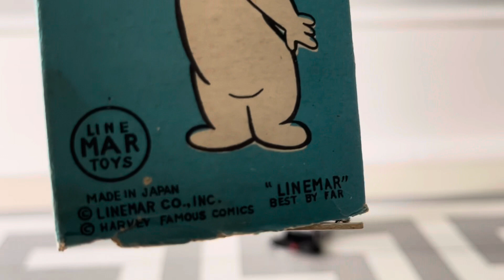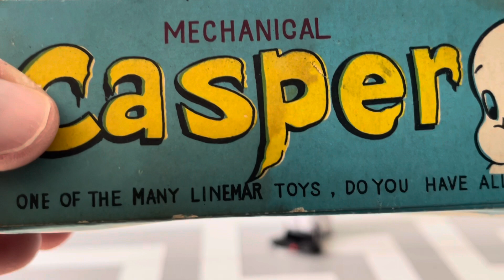Casper the Friendly Ghost Tin Wind Up, a Classic! 👻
1950’s Linemar Japan